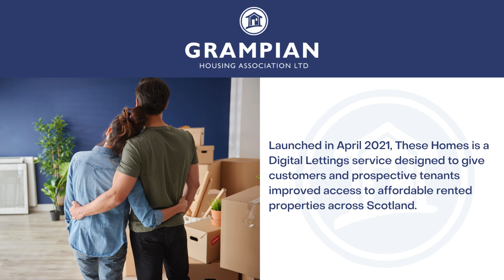These Homes Reaches 5000 Allocations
These Homes, Grampian Housing's digital lettings service, has allocated it's 5000 property!

Of the 5000 properties allocated, 1100 were to Grampian Housing tenants.